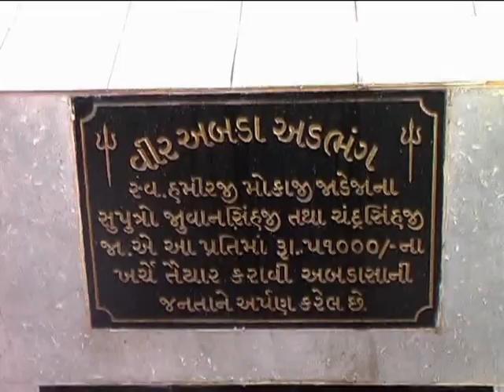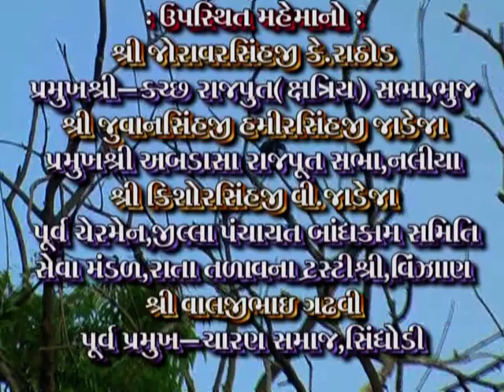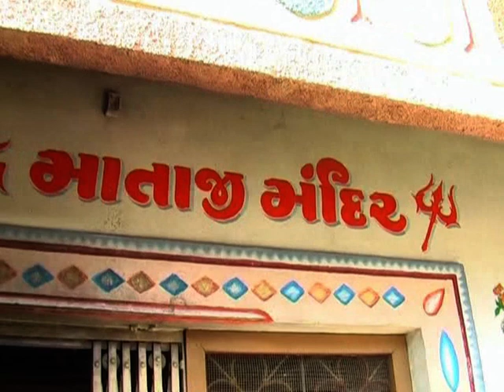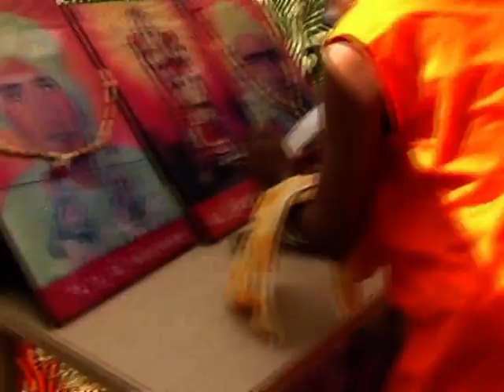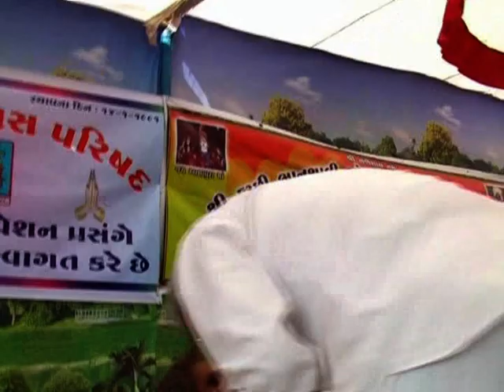Savajsinhji Jadeja|History of Kutch|President |Part-229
juvansinhji jadeja ni juni yado.